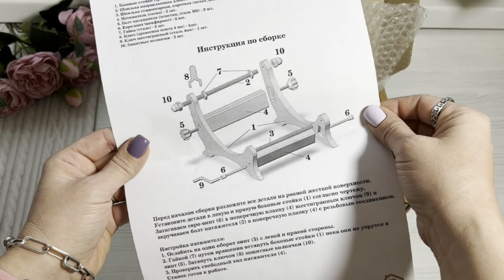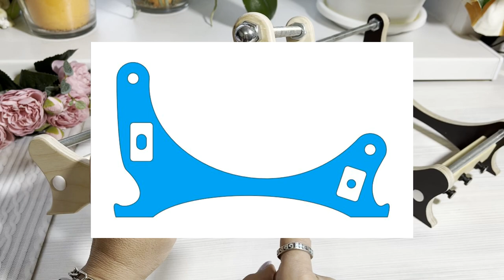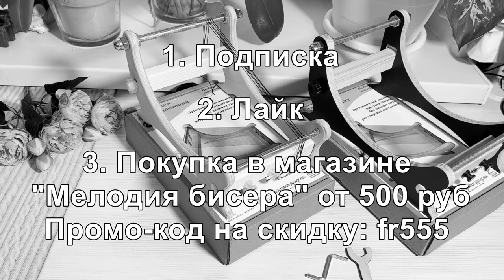Подарю станок для бисероплетения. Распаковка посылки и условия розыгрыша.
Чтобы получить в подарок станок для бисероплетения:
3. Перейти по ссылке в магазин "Мелодия бисера" и сделать покупку на сумму от 500 рублей
5. В комментариях написать; "Хочу станок! Номер заказа, сумму и e-mail"

Розыгрыш состоится 15 марта 2022 года.
Я возьму распечатку всех заказов из "Мелодии бисера" и выберу тех, кто написал комментарий. Между ними и проведу розыгрыш.